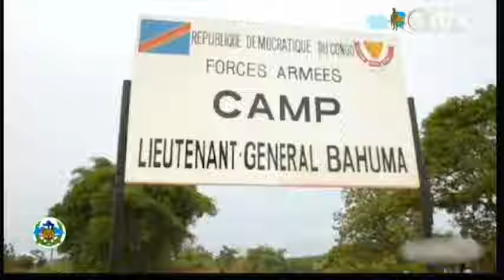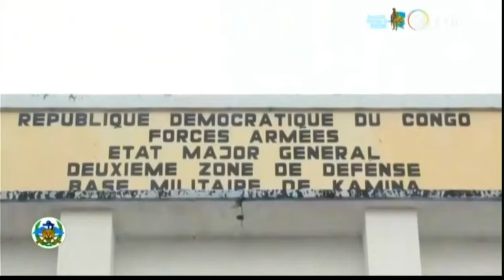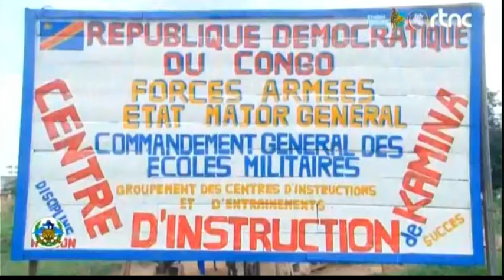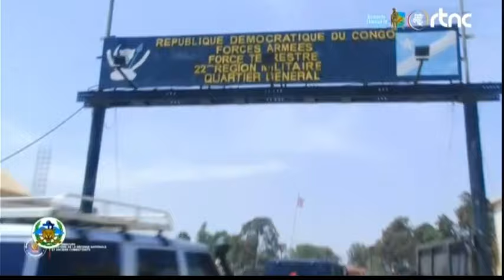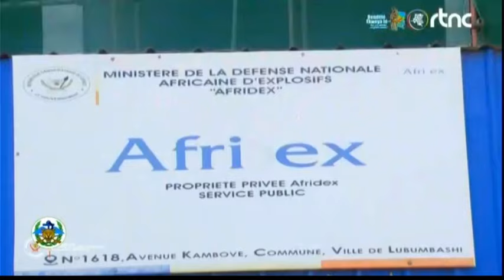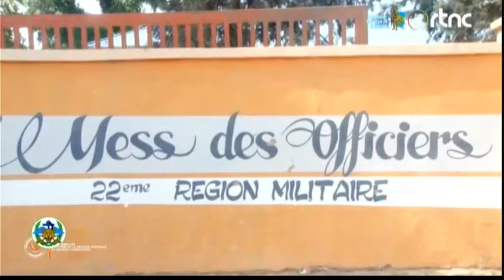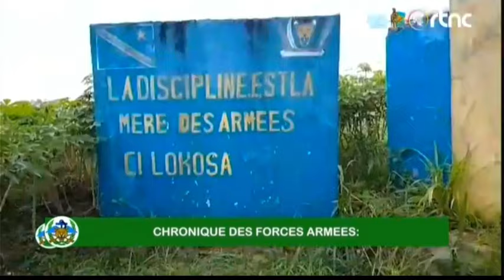URGENT NOUVEAUX AFFRONTEMENTS ENTRE LE M23 & LES FORCES GOUVERNEMENTALES PRÈS DE PINGA CE MARDI